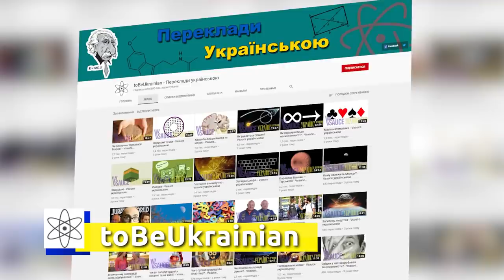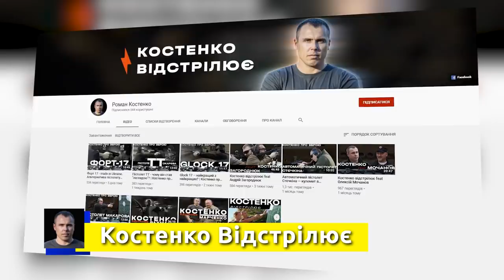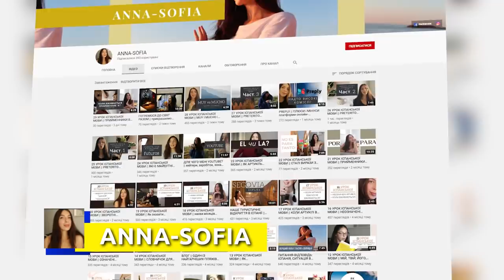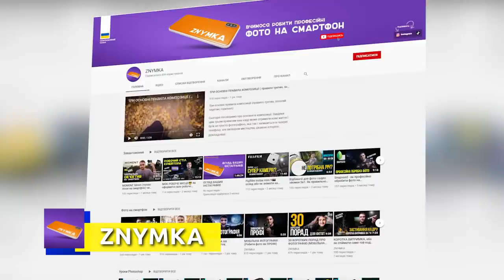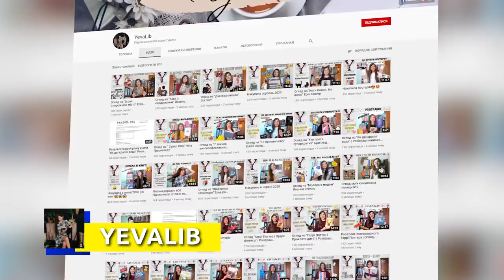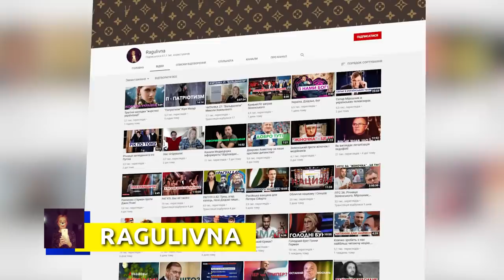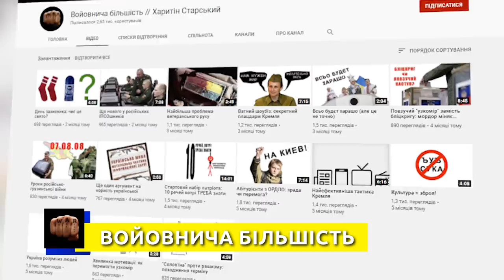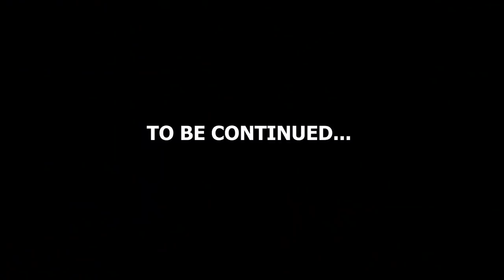Мобілізація: рекомендую українські канали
Ви цього моменту чекали, і ось він нарешті настав!

Третя хвиля мобілізації українського YouTube!

Рекомендуйте канали у коментарях. Будуть ще хвилі)